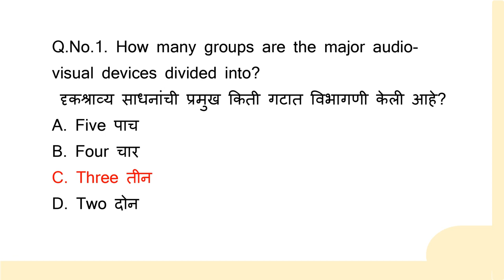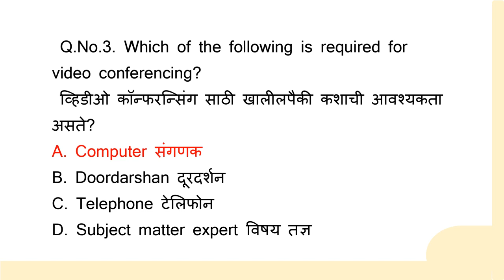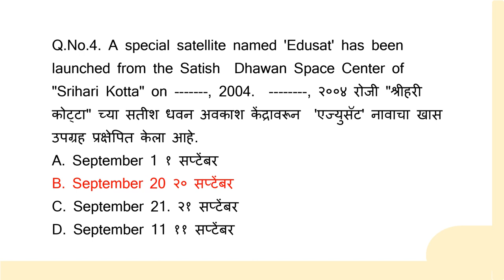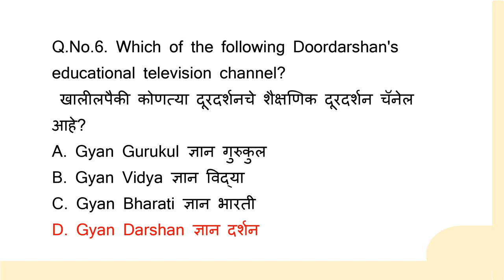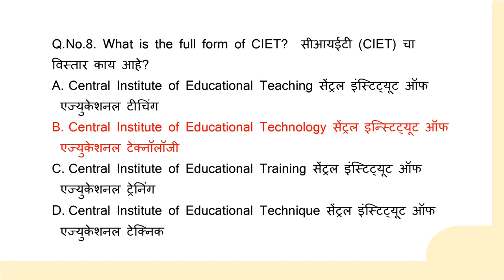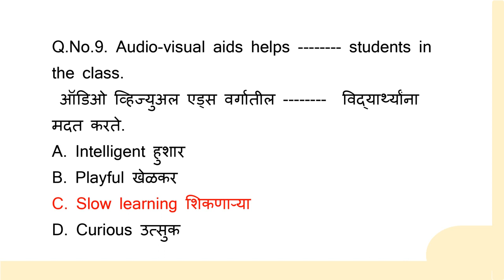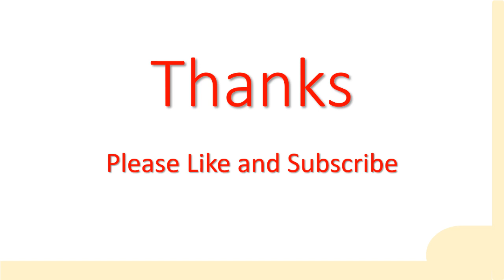MCQ Educational Technology English & Marathi 02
In this video the MCQ's are given for the English Medium and Marathi Medium Students of B.Ed., M.Ed., and the MPSC aspirants